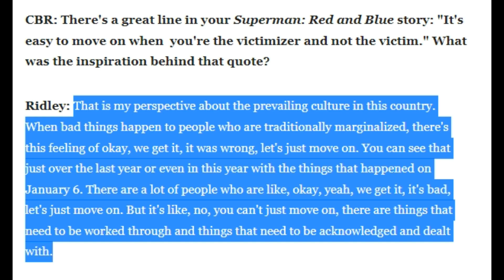DC Raped Superman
Today ACE talks about the story of how a writer at DC chose to rape Superman in order to virtue signal.